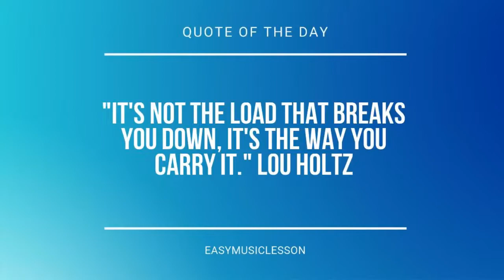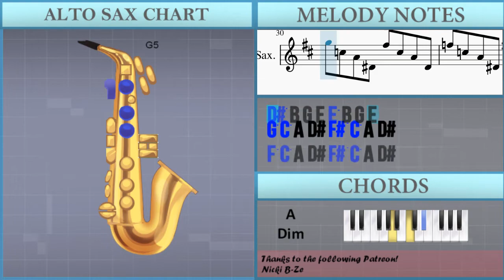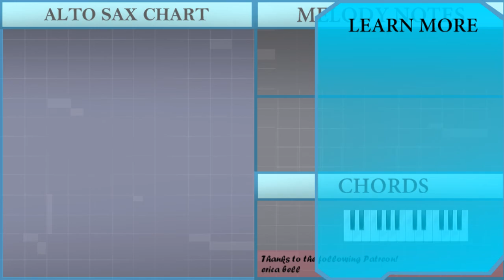How to play Great Fairy's Fountain (The Legend of Zelda) by Koji Kondo on Alto Sax (Tutorial)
Comment and let us know how the videos have helped you. It keeps us going! :)The easiest way to learn how to play Great Fairy's Fountain (The Legend of Zelda) by Koji Kondo on the alto sax. It's a alto sax tutorial for Great Fairy's Fountain (The Legend of Zelda) by Koji Kondo.

EasyMusicLesson teaches you to play the your favorite instrument, through easy and simple animation so that you too can learn how to play Great Fairy's Fountain (The Legend of Zelda) by Koji Kondo on the alto sax easily. A alto sax tutorial with visual animation graphic.

Chords of Saxophone arrangement:
C Dom 7   C Dom 7   A#/C   F Maj   E Dim   D Min   A# Maj   A Dim
D Dom 7   G Min   C Dom 7   A#/C   F Maj   E Dim   D Min   A# Maj
A Dim   D Dom 7   G Min   C Dom 7

Melody notes of Saxophone:
B3       C#4
E4       G4
B4       C#5
F#5 B4 G4 E4 E5 B4 G4 E4
D#5 B4 G4 E4 E5 B4 G4 E4
E5 A4 F#4 D4 D5 A4 F#4 D4
C#5 A4 F#4 D4 D5 A4 F#4 D4
D5 G4 E4 C#4 C#5 G4 E4 C#4
C5 G4 E4 C#4 C#5 G4 E4 C#4
C#5 F#4 D4 B3 B4 F#4 D4 B3
A#4 F#4 D4 B3 B4 F#4 D4 B3
G5 C5 A4 D#4 F#5 C5 A4 D#4
F5 C5 A4 D#4 F#5 C5 A4 D#4
A5 B4 G4 E4 G5 B4 G4 E4
F#5 B4 G4 E4 G5 B4 G4 E4
F#5 G4 E4 C#4 E5 G4 E4 C#4
D5 G4 E4 C#4 C#5 G4 E4